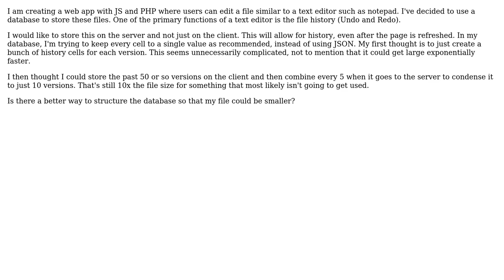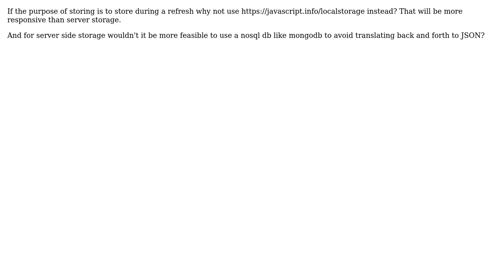Software Engineering: How should I store file history in a MySQl data? (3 Solutions!!)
Software Engineering: How should I store file history in a MySQl data?

With thanks & praise to God, and with thanks to the many people who have made this project possible! | Content (except music & images) licensed under CC BY-SA | Music | Images & others | With thanks to user Remko Noteboom user niclaslindgren user Jack user Bart van Ingen Schenau and the Stack Exchange Network Trademarks are property of their respective owners. You are responsible for your own actions.